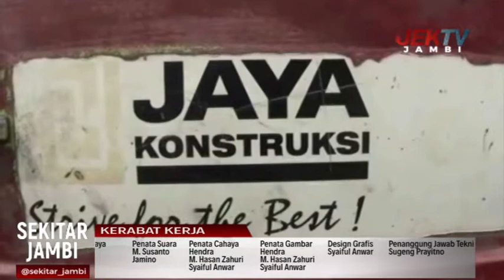TARGET PENERIMAAN PAJAK TAHUN 2018 PEMKAB KERINCI Rp 12,5 MILIAR